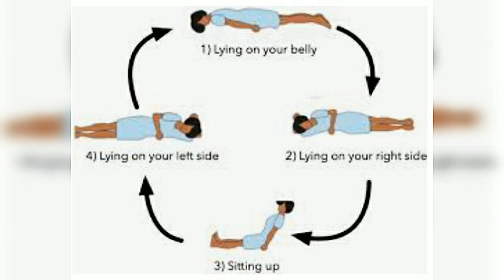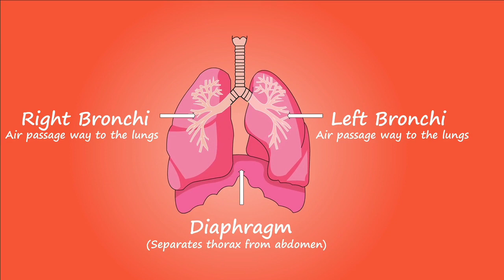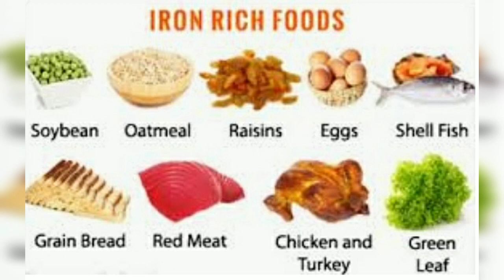Oxygen level badhane ke upay/how to increase oxygen level/oxygen ki Kami ko kaise dur kare, remedy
awake proning, oxygen level badhane ke upay, oxygen level incorona patients, oxygen ki kami ko kaise dur kare, oxygen ki kami ko kaise pura kare, how to use oximeter,how to use oxygen level in body, oxygen crisis, how to do awake proning, ghar par oxygen level kaise badhaye, ajwain kapoor ki potli, ajwain camphor for breath, how to increase oxygen in blood, low oxygen level, ajwain water, ajwain ka paani, ajwain ke fayde, how to clean lungs, how to clean lungs naturally